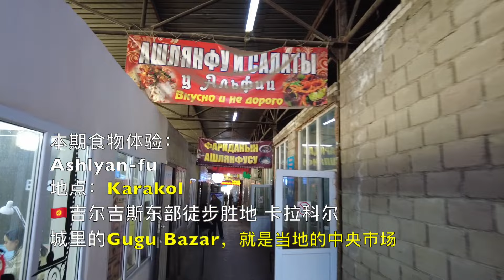1.5 USD food experience in Karakol,🇰🇬Kyrgyzstan